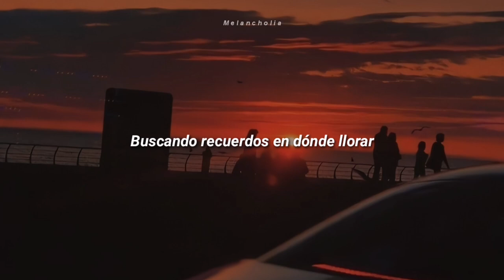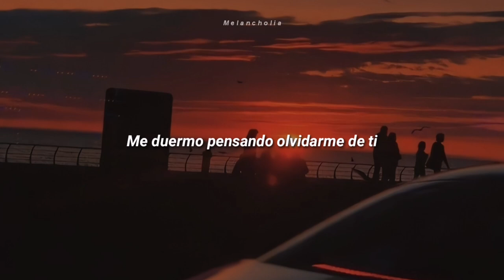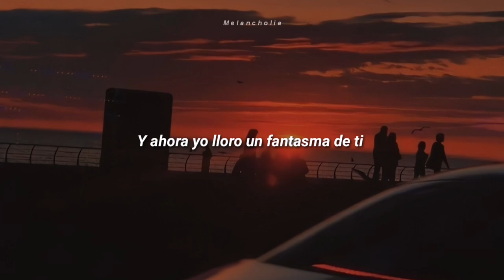Kevin Kaarl - Cuando Te Vayas (Letra) [Remastered]